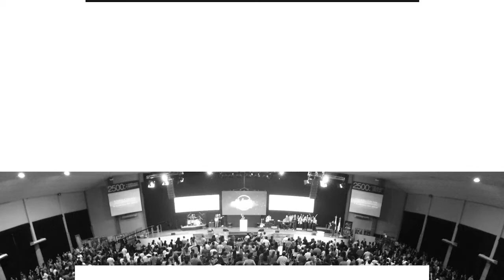Pr. Miguel Oyola • Después de toda moda • Sábado 26 de agosto 2017